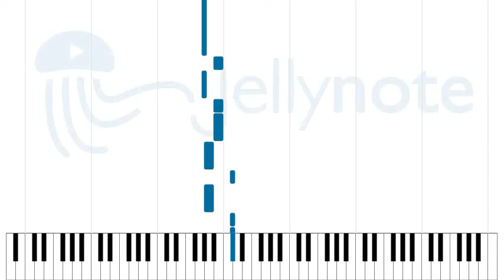Pompeii - Peter Gergely [Sheet Music]